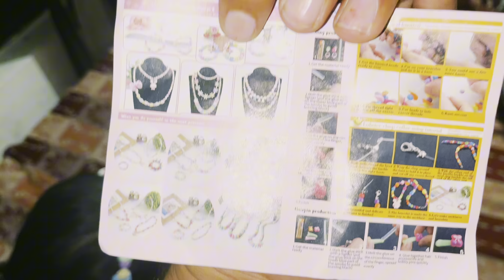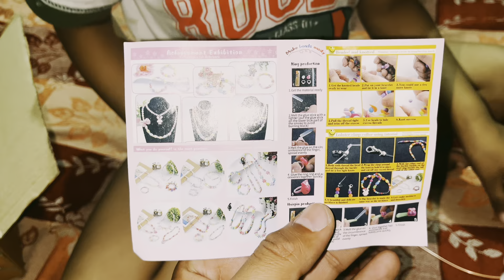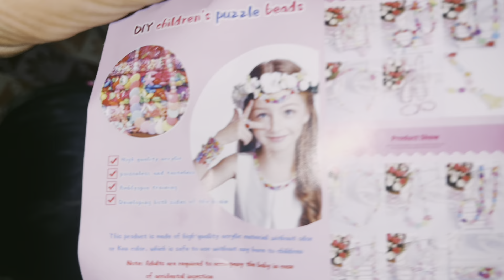ਮਨਪ੍ਰੀਤ ਕੋਲ਼ੋਂ ਅੱਜ ਵਾਲਾ challenge ਹਾਰ ਗਿਆ 😝 ॥ ਨੰਨੂੰ ਦਾ parcel ਆ ਗਿਆ Finally 📦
ਹੋਰ updates ਲਈ ਸਾਨੂੰ Facebook and Instagram ਤੇ ਵੀ follow ਕਰ ਲੳ ਸਿਰਫ Manmojivlogger Type ਕਰੋ

ਵਲੌਗ (vlog) - Vlog in Punjabi
ਪੰਜਾਬੀ ਵਲੌਗ (Punjabi Vlog) - Punjabi vlog content
ਪੰਜਾਬੀ ਯੂਟਿਊਬ ਚੈਨਲ (Punjabi YouTube Channel) - YouTube channels featuring Punjabi vlogs
ਪੰਜਾਬੀ ਵੀਡੀਓਜ਼ (Punjabi Videos) - Punjabi video content
ਪਰਿਵਾਰੀ ਵਲੌਗ (Family Vlog) - Family vlogs in Punjabi
ਸੋਸ਼ਲ ਮੀਡੀਆ (Social Media) - Social media platforms where Punjabi vloggers share their content
ਮੁਦੇ (Topics) - Topics discussed in Punjabi vlogs
ਮਨੋਰੰਜਨ (Entertainment) - Entertainment-related Punjabi vlogs
ਪੰਜਾਬੀ ਕਲਚਰ (Punjabi Culture) - Vlogs exploring Punjabi culture and traditions